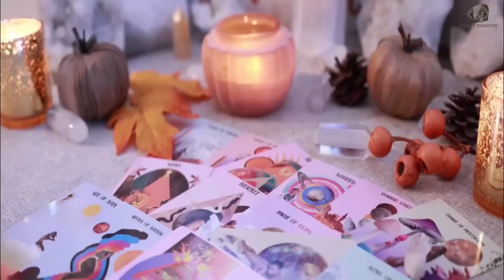ARIES 🔥 Prepare Now! A Message Will Change Everything Before Midnight! 🌙TAROT TODAY